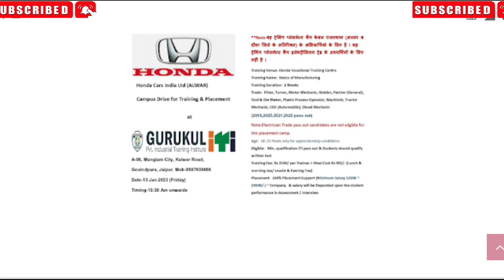Honda Car Indian Private limited केंपस प्लेसमेंट 2023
apprenticeship_ITI _vecancy_2022